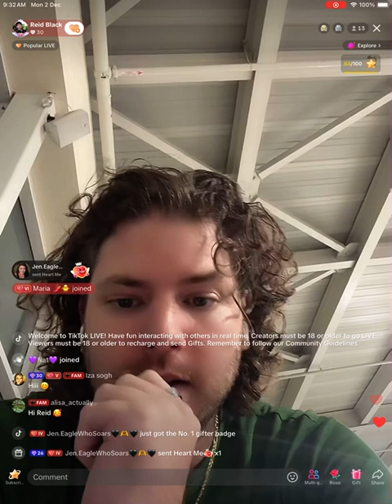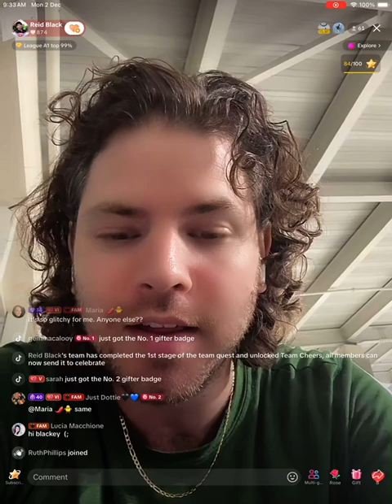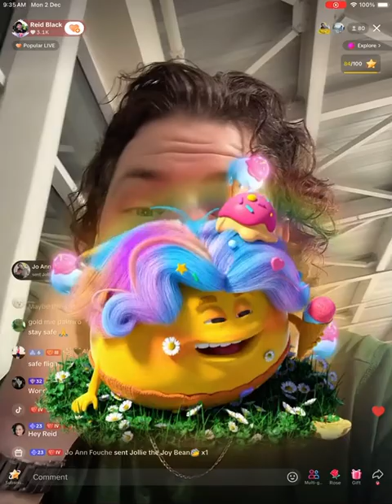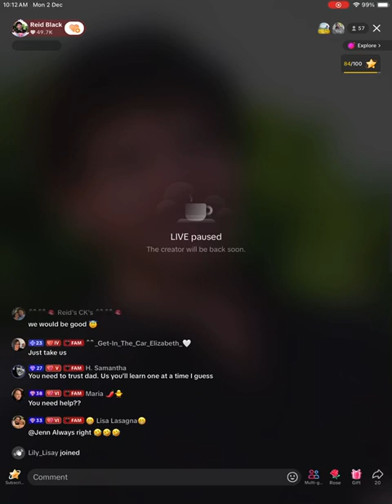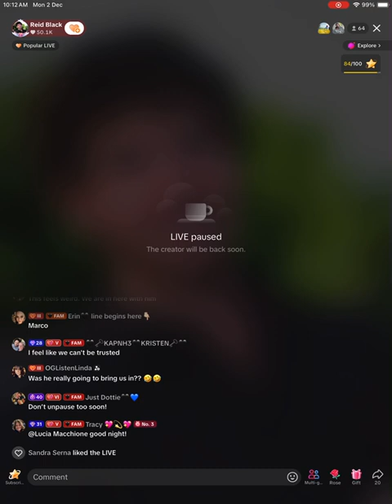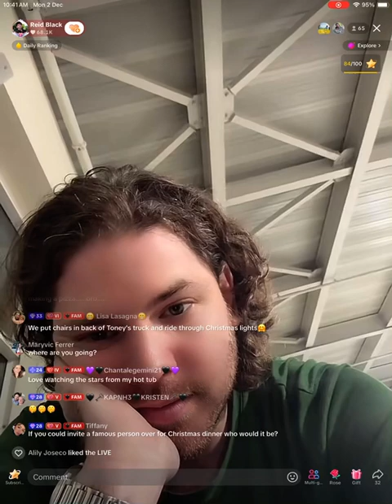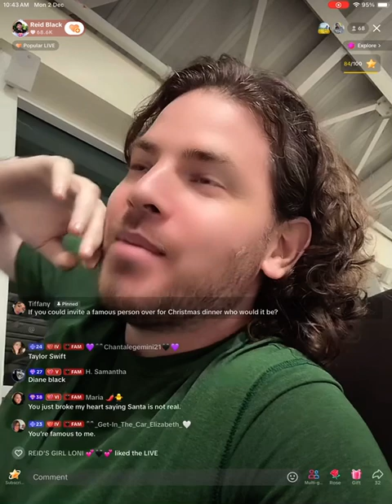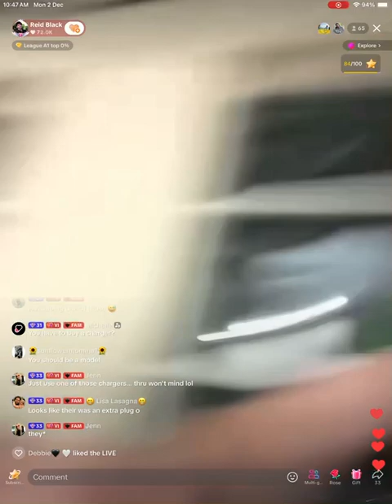Dec 1, 2024. Part 1 of 2. Reid Black